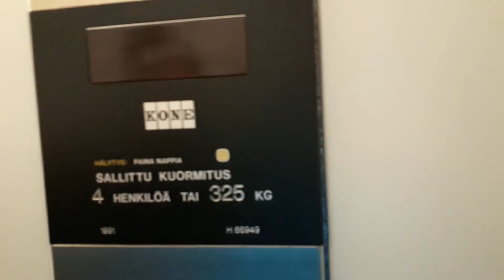Amazing 1991 KONE Traction Elevator at Alasniitynkatu 17B, Janka, Tampere, Finland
Location: Alasniitynkatu 17B, Janka, Tampere, Finland
Brand: KONE
Year installed: 1991
Year modernized: -
Serial number: H 66949
Type: Traction
Floors: 5 (P*, 1, 2, 3, 4)
Fixtures: KONE M-series
Capacity: 4 persons or 325 kg
Filmed: 4.1.2019